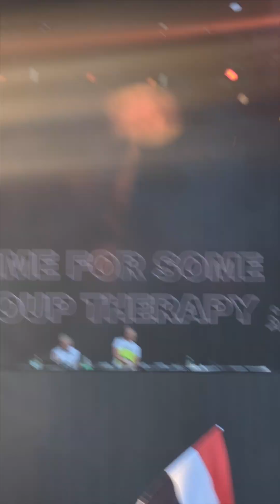Above & Beyond @ Veld 2023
This video is a fun compilation of clips from all of my friends. Please excuse the inconsistent quality; we were too busy enjoying the music!